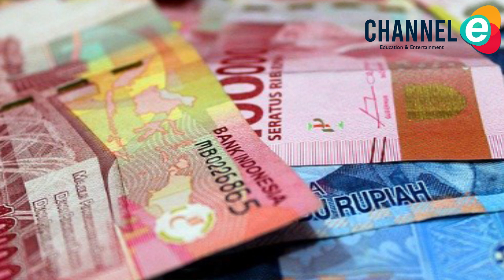4 Tempat Wisata Yang Di Anggap Horror Di Indonesia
Apa kamu suka dengan kisah-kisah horor yang mengerikan? Jika ya, kamu wajib tahu tentang beberapa tempat angker di indonesia berikut ini. Berdasarkan cerita yang beredar, ada sejumlah orang pernah melihat penampakan atau mendengar suara-suara aneh di tempat tersebut.Hal ini tentu tidak terlepas dari sejarah yang menyertai, Berbagai kisahnya cukup seram dan tragis untuk di ikuti.